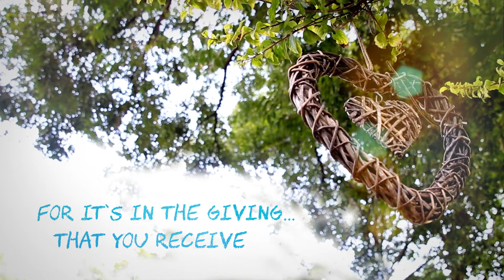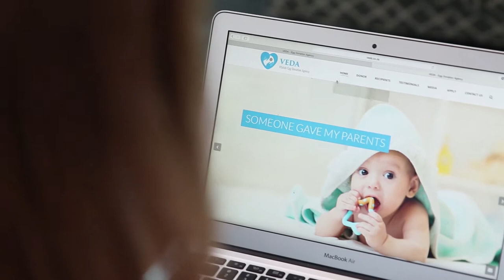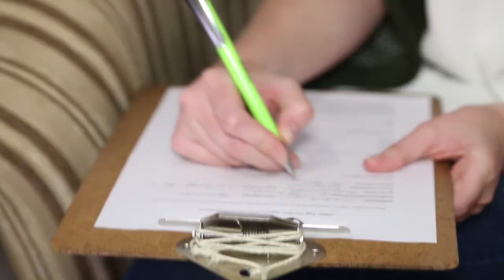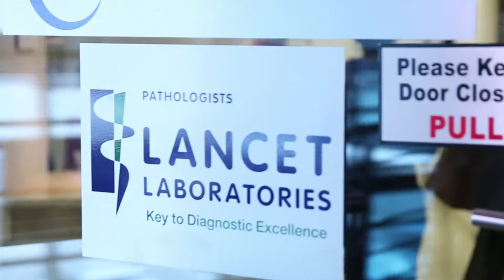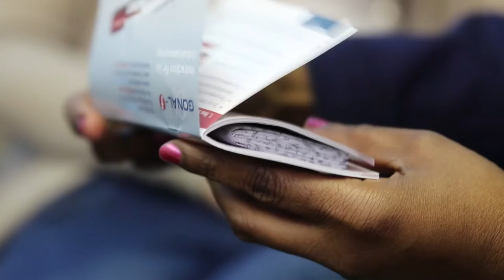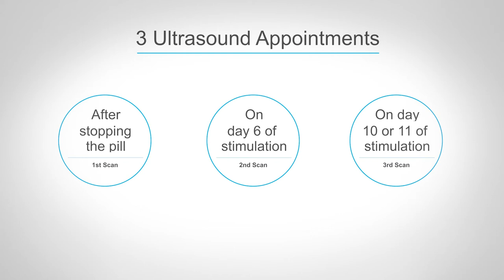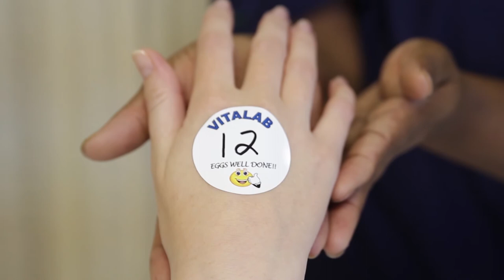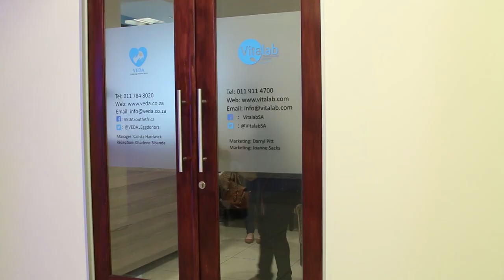Egg Donation process, procedure & journey in SA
THESE ARE SIX STEPS TO THE EGG DONATION PROCESS AT VEDA (VITALAB EGG DONATION AGENCY)

1. ONLINE APPLICATION
Your first step as an egg donor at VEDA is to fill out our online application. All applications are done through this online portal and once submitted, it shows us if you would be a good candidate for donation.
CONTRACEPTIVES
VEDA accepts donors who use either of the following contraceptives:
•  No contraceptive
•  Condom
•  Birth control pills (eg. Yasmin, Minulette, Yaz, Triphasil)
•  Contraceptive Patch
•  IUD – NON Hormonal (eg. Copper T)
•  IUD – Mirena
Unfortunately, should you be using an implant contraceptive such as Implanon, Norplant or Jadelle you will not be able to donate until the implant has been removed and you have had a natural menstrual cycle. Should the donor be using contraceptive injections such as Depo Provera and Nur-Isterate the donor would be required to be off the injections for at least 3 months before they can undertake the egg donation programme.

2. APPOINTMENT AT CLINIC
The initial visit includes a physical examination, free pap smear test, blood tests, drug test, and an instructional session with one of VEDA’s staff members.

To increase the chances of success with egg donation, we try to obtain multiple eggs for fertilization and conception. All VEDA egg donors are placed onto a combined oral contraceptive from one month before simulation to regulate and plan their cycle. Donors are treated with fertility medications that stimulate the development of egg follicles (the part of the ovary that releases the egg).

For an average of 10 to 12 days, you will take your injections for stimulation at home, and we will stay in constant contact with you. During stimulation injections, you will need to visit Vitalab for ultrasound examinations. These visits usually last less than 30 minutes, and are scheduled between 7:00 a.m. and 9:00 a.m.

5. EGG RETRIEVAL / OPU
The egg retrieval (or aspiration) is done on an outpatient basis. It is performed using intravenous sedation (not a full anaesthetic). You will sleep during the retrieval, and you will not feel pain. The procedure takes about 20 minutes. It is done using vaginal ultrasound (no cuts or stitches) to help locate the eggs ready for retrieval thus leaving no visible scarring at all. A donor can expect to have a period after the egg retrieval, this occurs anywhere from 5 – 14 days after the procedure. After the egg retrieval the donor will be compensated the SPECIFIED donor remuneration amount.

Most donors experience a great deal of personal satisfaction from this unique act of giving.  All donors are legally allowed to donate multiple times, meaning should the donor be interested in donating again the process continues from step one.